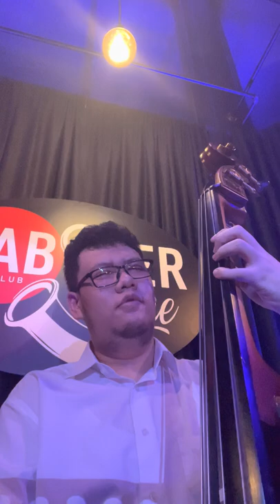Nothing Personal - Kuba Skowronski Quartet (Live at Fabsterstage)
Piano - Edwin Putro
Sax - Kuba Skowronski
Drum - Yvon Thibeault
Bass - Samuel Clio